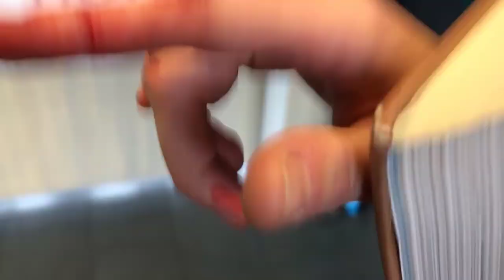We had to go to the Hospital for This!!!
My friend got hurt

End song "Feel it still- Portugal the man"